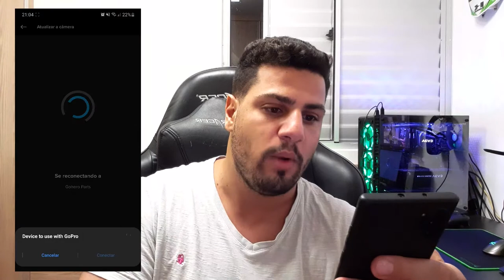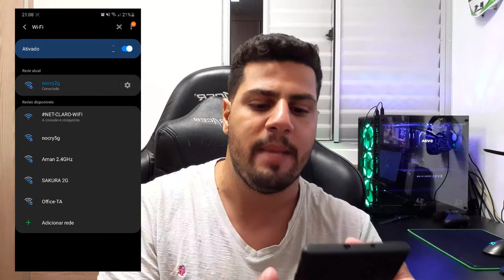Como atualizar a GoPro pelo Celular - Atualização v1.50 Hero 9 Black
Curso Desmistificando a GoPro - Aprenda a mexer nas funções desta fantástica camera